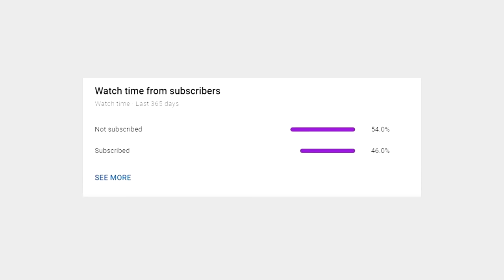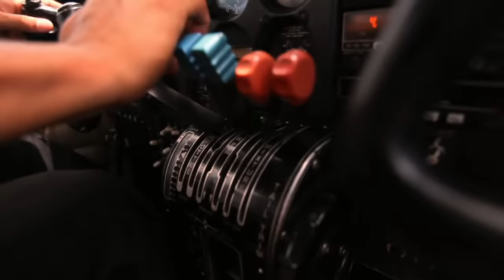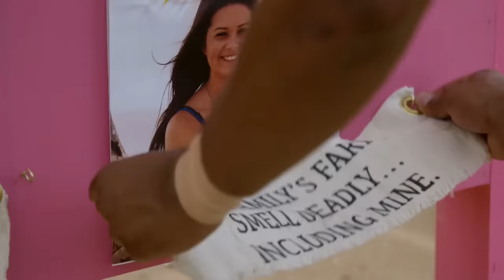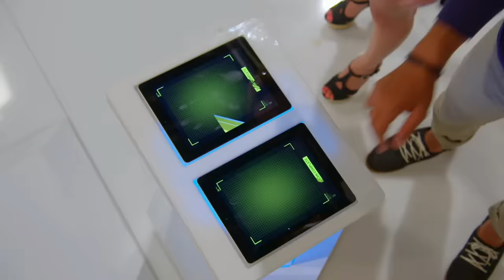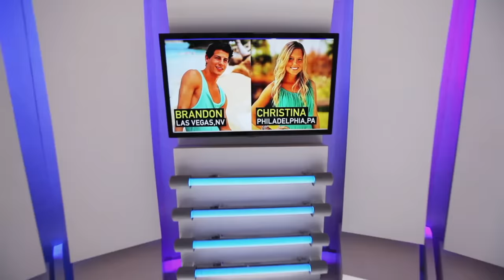This Dating Show is So Toxic We Felt Guilt For Watching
Are You The One is toxic.

smash like if you want part 2